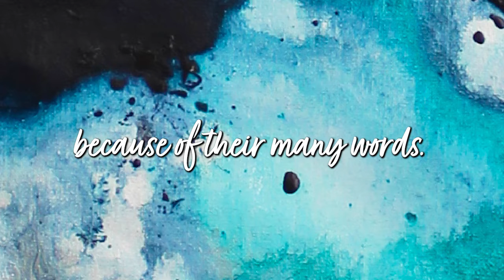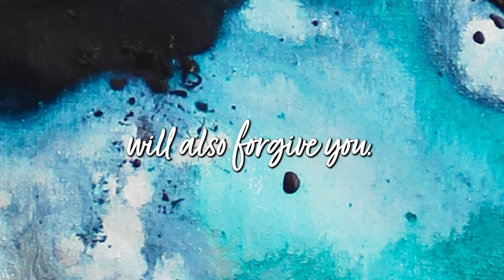HOW TO PRAY 🙏THE LORDS PRAYER | MATTHEW 6:5:15 AMPLIFED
👀 Get inspirational/scripture ✝️ artwork🎨for your home or office.

The Bible instructs us on how to pray in this audio Bible reading from Matthew 6:5-15.

Confess God’s word over your life repeating these scriptures daily.

Listen in your car on the way to and from work, while you sleep, when you wake up in the morning, etc. Use your own voice to repeat these Bible scriptures out loud, to silence the fear, frustration, anxiety, worry, and lack and instead enjoy the abundance God has for you.

“So faith comes from hearing, and hearing through the word of Christ.” Romans10:17

👀 Get inspirational ✝️ artwork🎨for your home or office. Buy inspirational gifts for your friends and family here ➡️➡️➡️